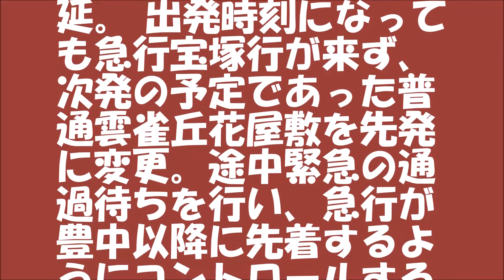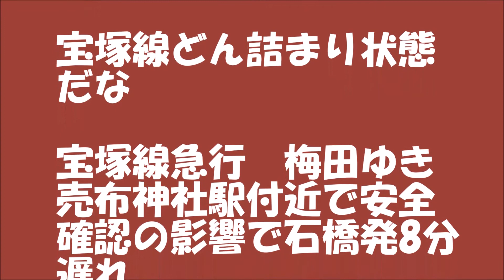阪急宝塚線 事故 ストップ中 遅延 復旧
テレビで見ました！